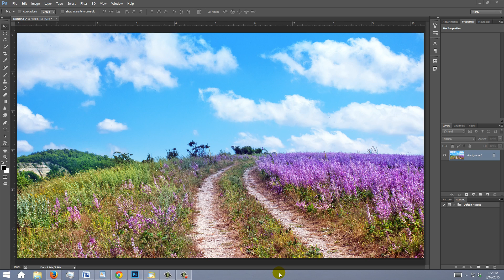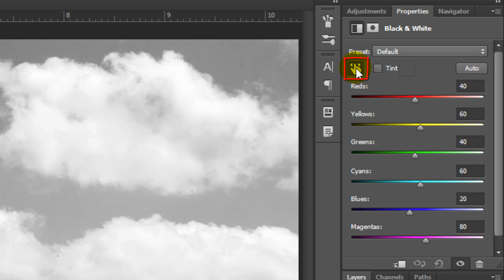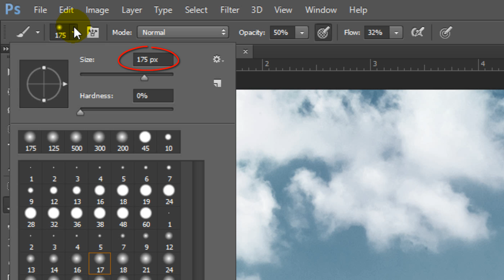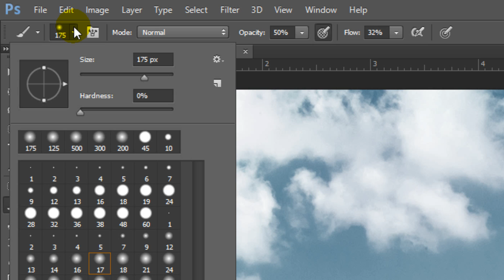Photoshop Tutorial: How to Create the Look of Hand-Painted Photos!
Photoshop CC 2014 tutorial showing how to quickly transform color photographs into the look of hand-painted images.

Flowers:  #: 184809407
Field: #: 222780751